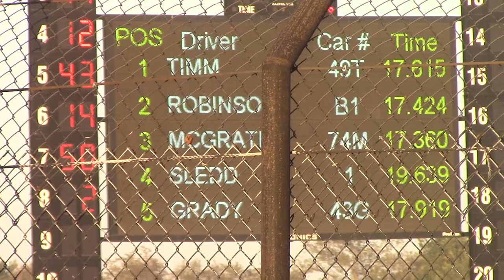L.O.S. Late Model Fall Nationals Night 2 B2 10/13/19